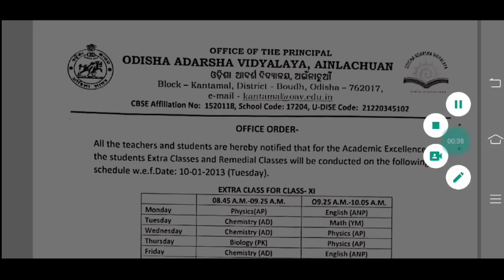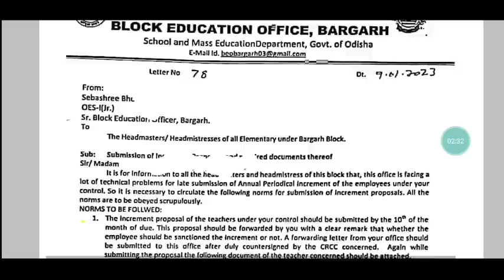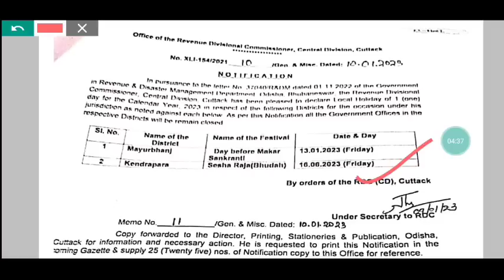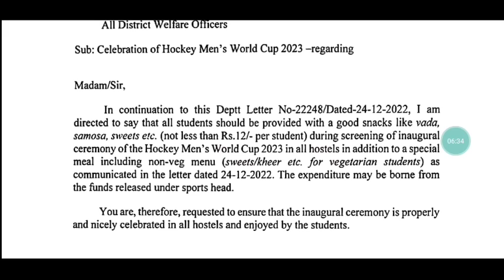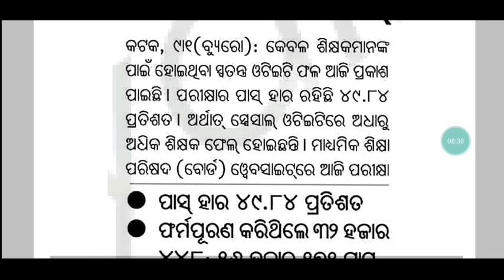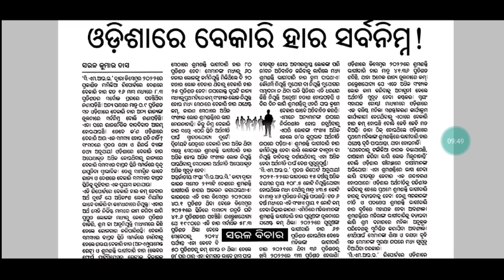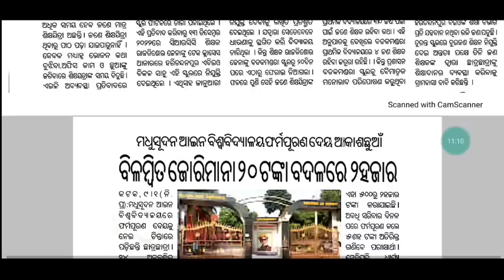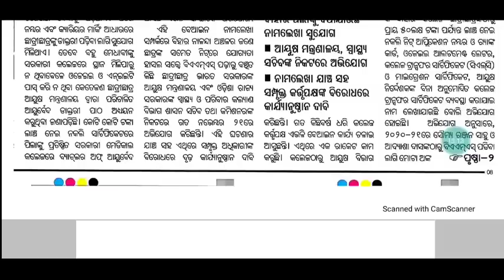ଶିକ୍ଷକ ସମାଜକୁ ହନ୍ତସନ୍ତ ସରକାରଙ୍କୁ ମହଙ୍ଗା ପଡିବ/ହକି ପାଇଁ କାଲି ସ୍କୁଲ ଅଧା ଛୁଟି ଘୋଷଣା,ପିଲାଙ୍କୁ ଟିଫିନ୍ 🙏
For coaching assistance contact/whatsapp 👇👇
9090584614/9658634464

1: All Latest Educational Updates.
2:Latest Job Updates.
3:Online classes for all Kind of TEACHING EXAM.
4:New Govt. Policies & it's Analysis.
CEI is a family of Teachers. 🙏

Desclaimer -